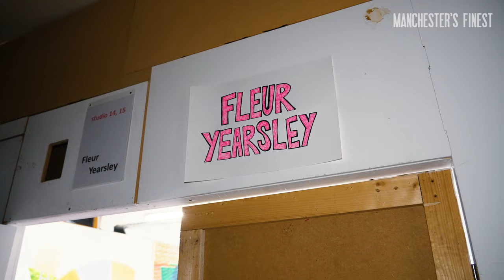Paradise Works: Salford’s hidden studio exhibiting at this year’s Manchester Art Fair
Just a few minutes from the city centre - and a hop over the Irwell into Salford - is another world. A world of fizzing creativity and pure artistic inspiration.